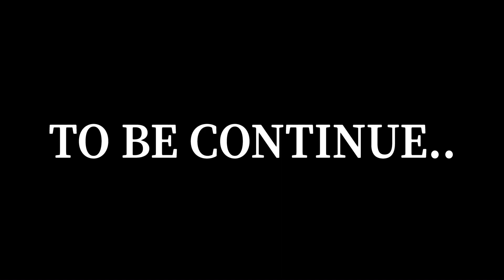[CINEMATIC] [The Truth About In the woods Will Shock You]🎥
Hello Viewers,
Just a guy who likes to film stuff,I make Short film, cinematic video editing B-Roll and video editing.
You can suggest me next cinematic video.